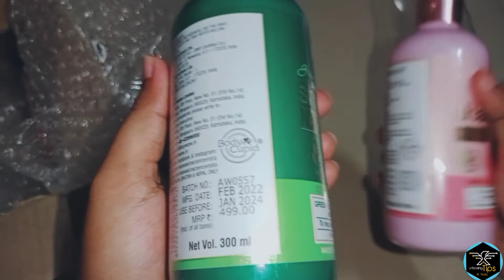wow anti dandruff shampoo, body lotion, Himalayan shampoo review and unboxing || wow product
Hi guys 🖐️🖐️

Welcome to unboxing tips & tricks channel. Here I am share products unboxing, give reviews and also share important tips and tricks . 😊😊Hope you guys enjoy to watching my videos.

 motivate me through share my videos with your friends and family.

Keep watching….

to watching our more review and unboxing videos go to our channel and check it out